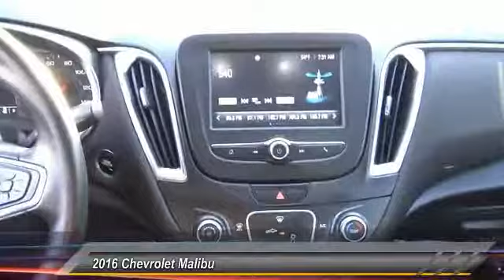2016 Chevrolet Malibu HEMET BEAUMONT MENIFEE PERRIS LAKE ELSINORE MURRIETA 816274X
2016 Chevrolet Malibu 4DR SDN LT W/1LT

GOSCH FORD HEMET PROUDLY SERVING HEMET, BEAUMONT, MENIFEE, PERRIS, LAKE ELSINORE, MURRIETA, AND SURROUNDING SOUTHERN CALIFORNIA LOCATIONS. THIS SILVER ICE METALLIC 2016 Chevrolet MALIBU IS EQUIPPED WITH A 1.5L Turbo DOHC 4-Cyl DI Engine, AUTOMATIC TRANSMISSION, AND RECEIVES AN ESTIMATED 27 City/37 Hwy MPG. GOSCH FORD HEMET 150 CARRIAGE CIRCLE HEMET CA 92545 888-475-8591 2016 Chevrolet MALIBU 4DR SDN LT W/1LT Gosch Auto Group has a wide selection of exceptional pre-owned vehicles to choose from, including this 2016 Chevrolet Malibu. CARFAX BuyBack Guarantee is reassurance that any major issues with this vehicle will show on CARFAX report. Save money at the pump with this fuel-sipping Chevrolet Malibu. This is about the time when you're saying it is too good to be true, and let us be the one's to tell you, it is absolutely true. More information about the 2016 Chevrolet Malibu: The Chevrolet Malibu is a full-sized sedan that competes with both mid-sized cars such as the Toyota Camry, as well as several entry level luxury cars. The Malibu has always featured a comfortable interior with plenty of room for an American sized buying public and this year is no different. The Malibu's wheelbase has grown by nearly four inches in 2016, and it has simultaneously lost nearly 300 pounds, improving handling, fuel economy and acceleration in the process. Adding further value, is the fact that the Malibu's available with a hybrid drivetrain, pushing mileage well into the 40 mpg range. Prices start at around $22,500. This model sets itself apart with Comfortable, spacious interior, available hybrid drivetrain, improved fuel economy, and competitive pricing Please contact the Gosch Auto Group for more information. Stock #: 816274X | VIN: 1G1ZE5ST0GF283254 | 2016 Chevrolet Malibu 4dr Sdn LT w/1LT Gosch Ford Hemet